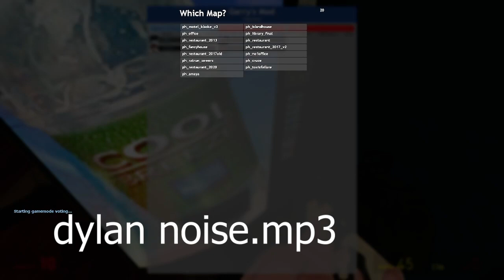Finding the God Spot (Gmod prop hunt)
Tyler had ascended beyond and become a god of prop hunt